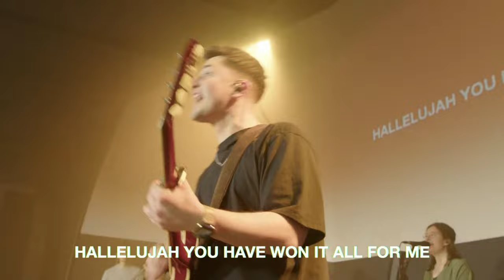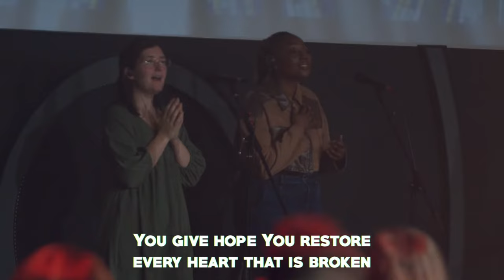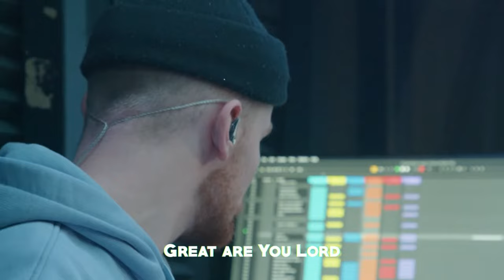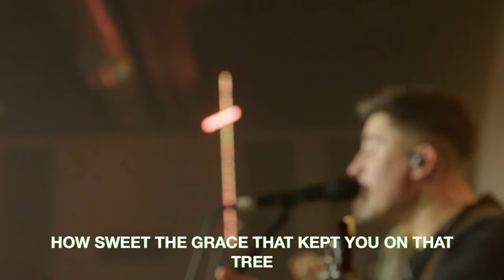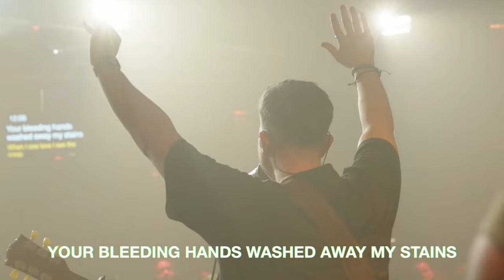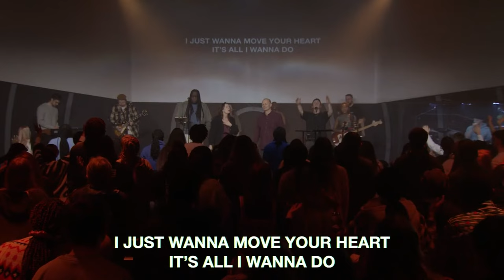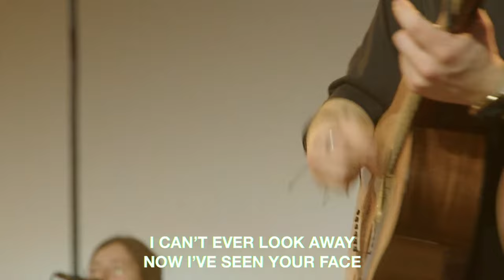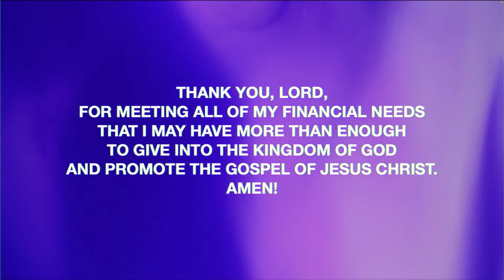Promise Led Life | Michael Brodeur | Chroma Church Live Stream | 11th February 2024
Hello Chroma family, it’s great to have you with us. This morning we have live worship led by Joel Barber & Aearon Whyte followed by a talk from Michael Brodeur.

NEW BELIEVER?

If you’ve recently given your life to Jesus! Congratulations! We want to help you along your journey.

GIVE

CHROMA WORSHIP

CHAPTERS

0:00 Open
3:25 The Anthem
6:35 Even More Than This
12:27 Dance Like David Did
15:53 Great Are You Lord
28:32 I SEE the Cross
34:11 Let Your Glory Fall / Moves You
39:10 Ministry
45:52 Most Beautiful Face
53:00 Healing Testimonies
59:07 Offering
1:02:44 Sermon - Promise Led Life
1:40:21 Altar Call
1:47:15 Ministry
1:51:59 Close
1:52:34 Unto The Lamb / All Hail King Jesus
2:03:36 Good Grace

You're here to be light bringing out the God-colours in the world. Matthew 5:14